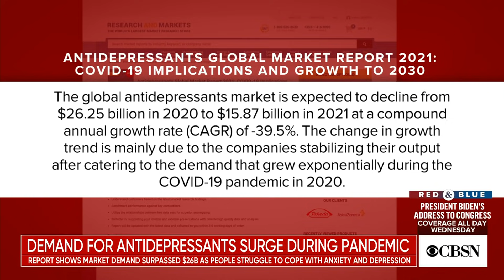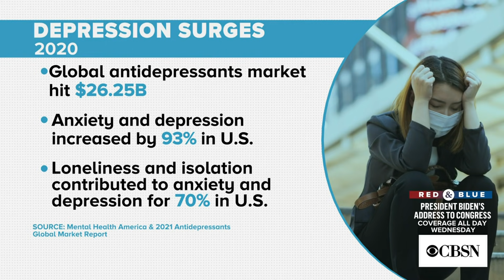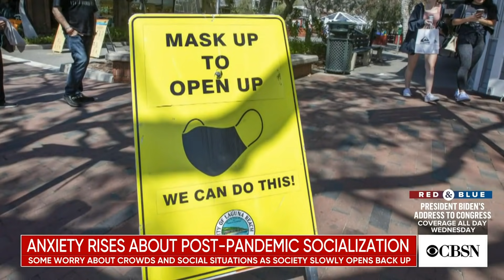Anxiety over post-pandemic socialization on the rise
The demand for antidepressants has surged during the pandemic as people struggle with isolation. But now, some people are starting to have anxiety about post-pandemic life. Dr. Roger McIntyre, professor of psychiatry and pharmacology at the University of Toronto, joined CBSN's Elaine Quijano to discuss.